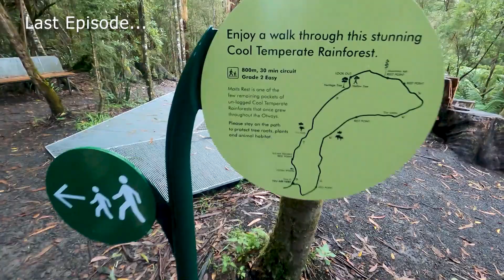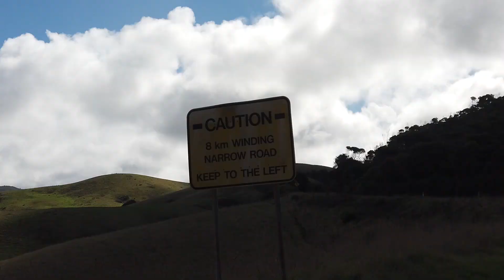The Great Ocean Road's Greatest Hits | Twelve Apostles | Episode 7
We've reached the end of our journey along the Great Ocean Road.

This stunning drive has absolutely blown us away and the best was still to come.

In this episode, we visit some of the more famous landmarks on the western end of the drive.

Gibson Steps, The Twelve Apostles, Loch Ard Gorge, London Bridge and The Grotto were all incredible.

You can always see what else we're up to by following us on Facebook and Instagram (links below). See you next Sunday!

TubeBuddy